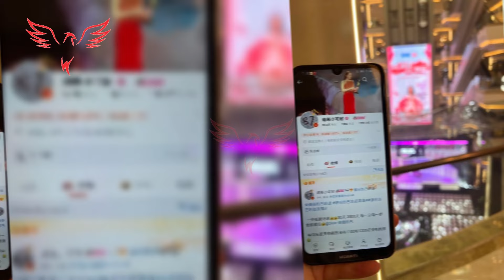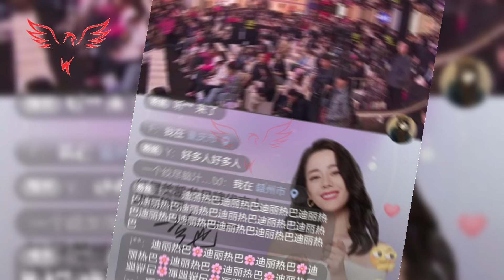粉丝们涌向上海等待迪丽热巴：她尘世的爱语随处可见#dilraba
Fans flock to Shanghai to wait for Dilireba: her earthly love words can be seen everywhere

In the heart of Shanghai, a dramatic event is taking place, attracting the attention of fans around the world and focusing on China's popular actress Dil#ZhaoLusi